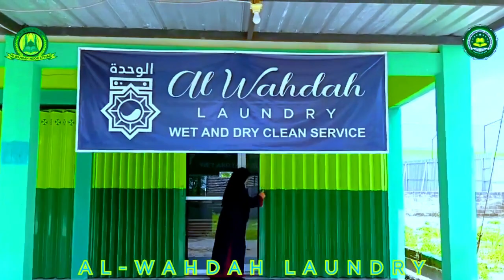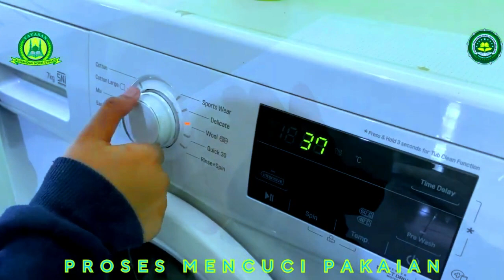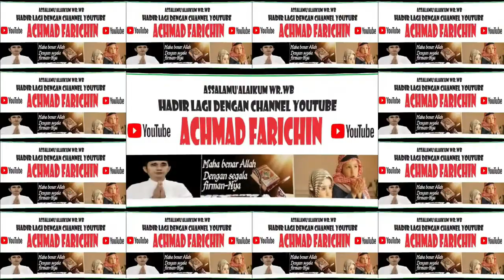Terima Kasih... PaK H. Yaqut Cholil Qoumas atas Bantuan Inkubasi Pondok Pesantren Tahun 2023